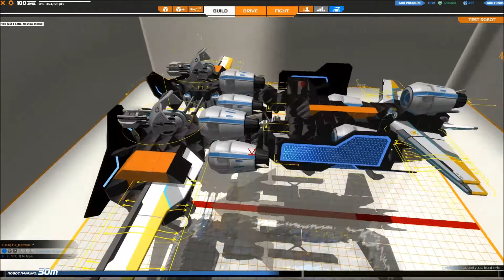Robocraft Legends of the Pit - Mk10 30M Long-Range Plasma Bomber "Nightmare"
A small build I have been working on for a few days. Improvements coming soon!